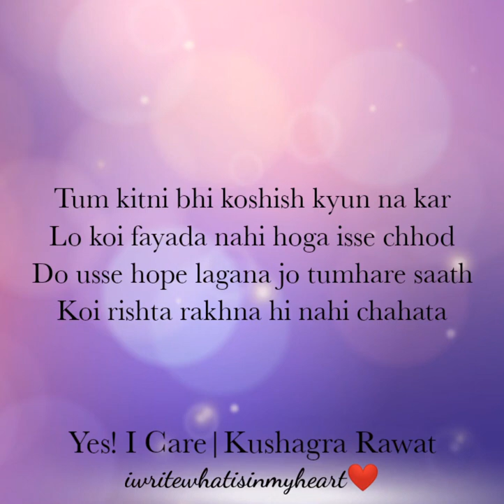Kisi Ko Mazbur Mat Karo Rishta Nibhaane Ke Liye|Yes! I Care | Kushagra Rawat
Hello guys...